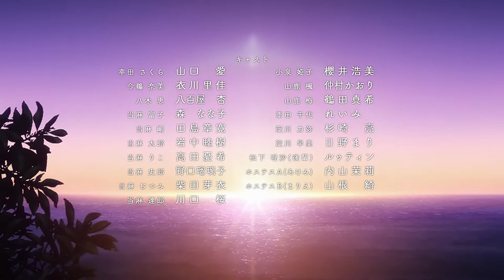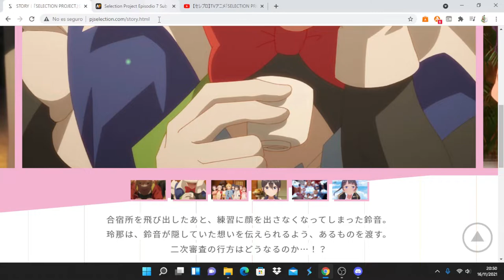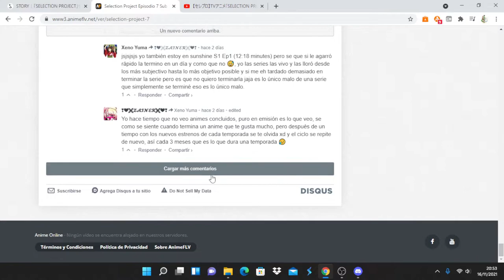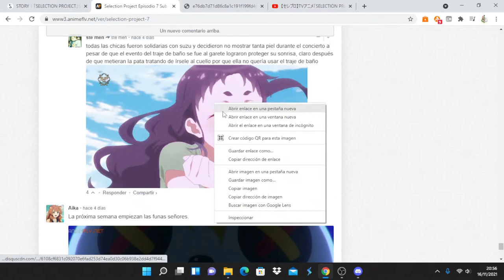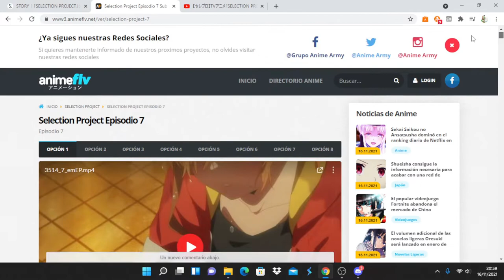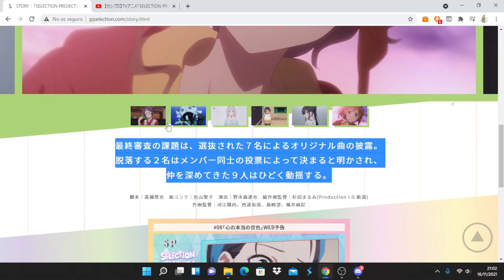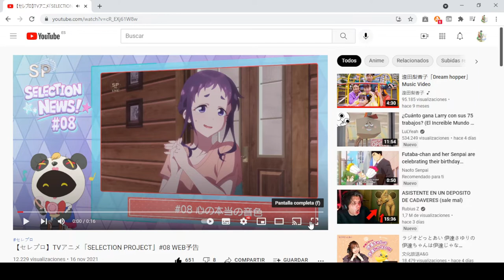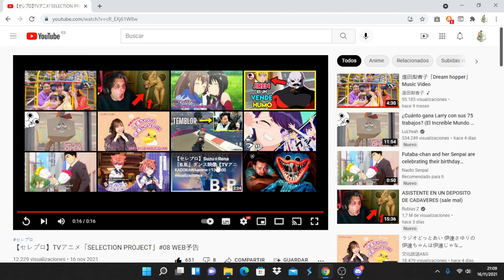Selection Project comentando avance del capitulo 8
Anime Opening and Ending: Selection Project